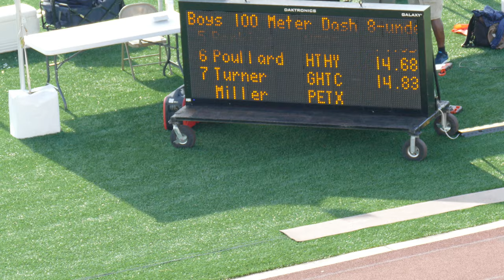2021 AAU Track and Field Region 17 - Boys 100 Meter 8-under